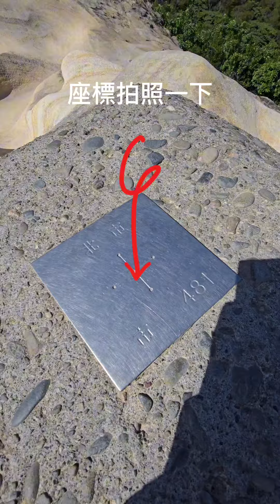軍艦岩 登山步道 親山步道 北投 陽明大學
軍艦岩海拔185.6公尺，是相當熱門的健行路線。沿途自然景觀豐富，岩頂視野開闊，中研院於頂部設有地殼變動基準點。

岩頂可眺望士林到北投的稜線。這裡位於處東北季風入口，山脊線上會有風壓，需注意安全。步道附近如果看到用繩索區隔開，標示禁止入內的「護育區」，請勿進入。